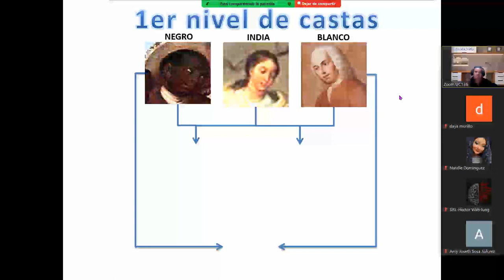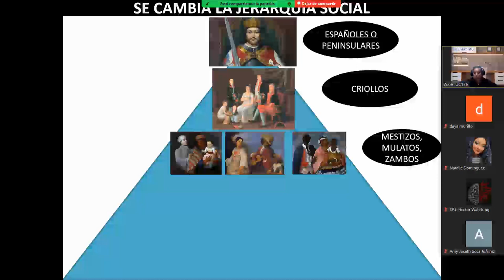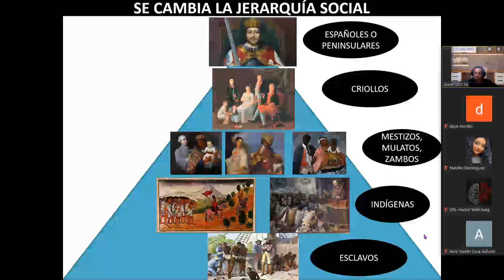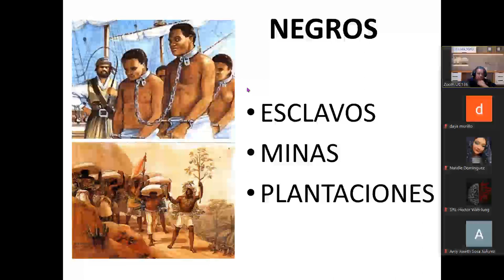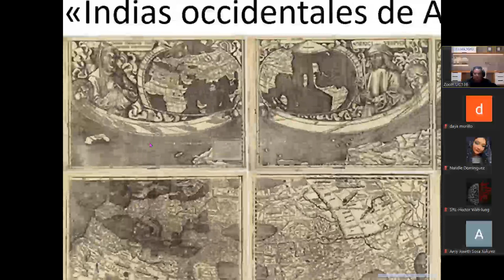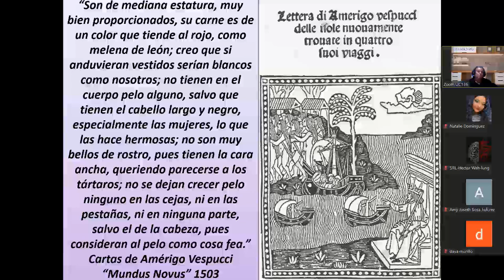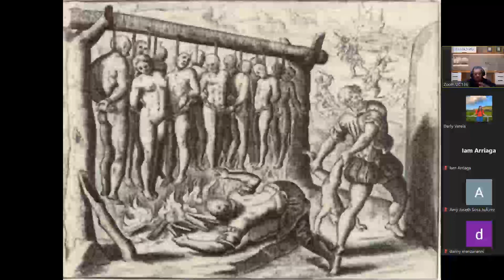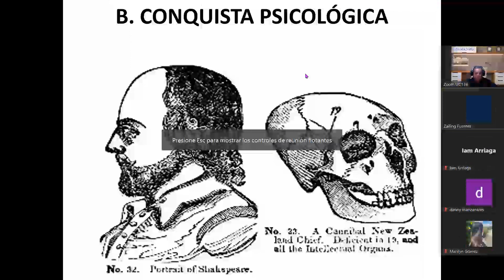25 OCT HISTORIA 5PM VERDADERO